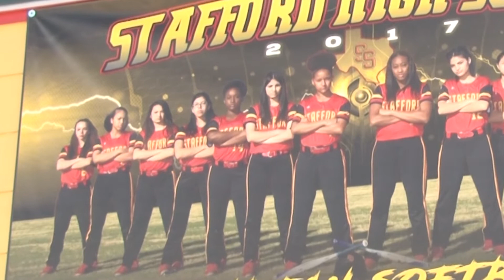Player Profile - Alyssa Jackson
It's common in 4A schools for athletes to play multiple sports, but it's rare for athletes to compete in two sports in the same season.  It's even more rare when they excel in two sports in one season.  Meet Stafford High's Alyssa Jackson.  She played track and softball in the past, and this year, she's focusing on softball and having an excellent season.  Broadcast April 20th, 2017 on Stafford METV.